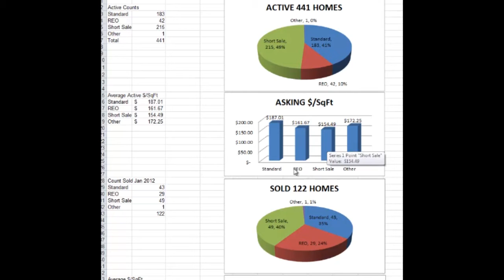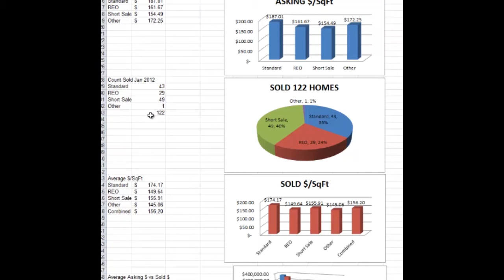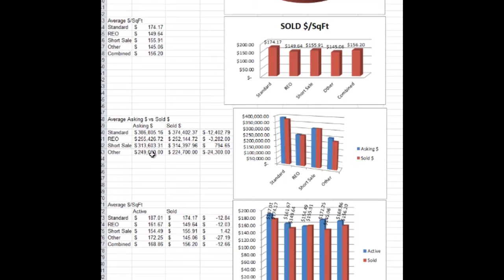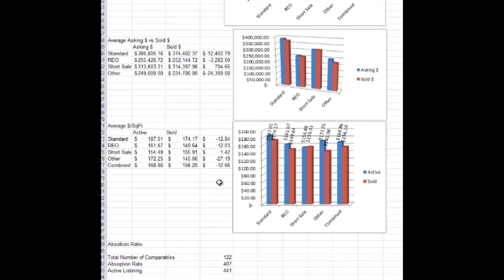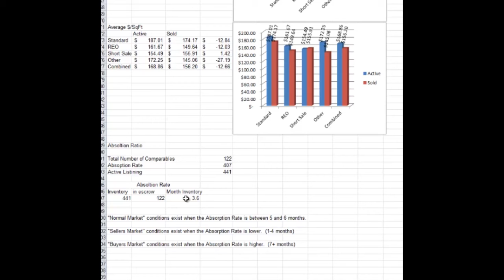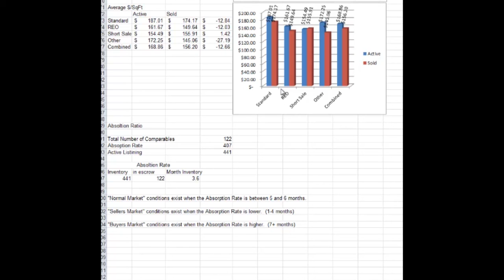랜초쿠카몽가 부동산 시장 리포트 2012-02-04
부동산을 살때나 팔때나 시장조사를 한후 매매 전략을 세우는 지혜는 필수 입니다. 저의 윌리엄림 부동산 그룹은 랜초쿠카몽가, 업랜드, 폰타나, 클레어몬트 지역의 부동산 매매에 전문적인 지식과 경험을 갗주고 여러분을 모십니다. 정기적 으로 리포트를 받기 원하시거나 기타 상담을 원하시면 지금 연락 주십시요.
감사 합니다.

William Lim
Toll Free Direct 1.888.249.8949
Realtor®
DRE 01434061
CRS® Certified REO Trained,
E-Certified®
Top Producer Award
Multi Million Dollar Producer Award
Honor Society Award
Leading Edge Award
Presidents Circle Award